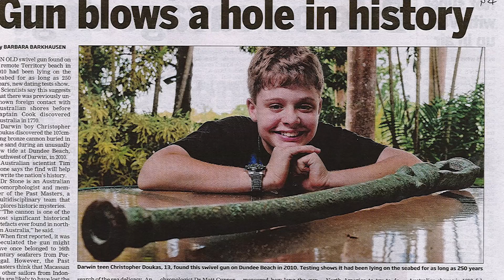11 Lucruri Ciudate Descoperite Dupa Tsunami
0:00 - Introducere
0:42 - O barcă de pescuit
1:35 - Un om gigant de Lego
2:34 - Și mai multe bucăți de Lego
3:40 - Un ochi ciudat
4:37 - O armă
5:21 - Pungi de Doritos
6:09 - Un Harley Davidson
7:09 - Semnul unui sat
7:56 - O minge de football
8:41 - O barcă de pescuit găsită după aproape 10 ani
9:43 - Un oraș scufundat
10:56 - Outro